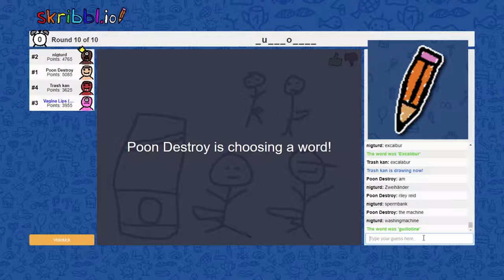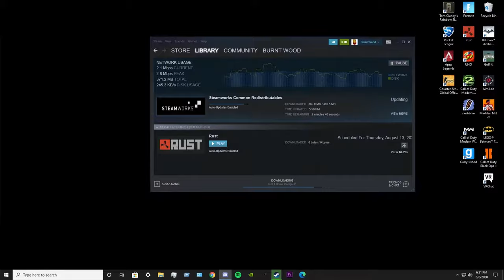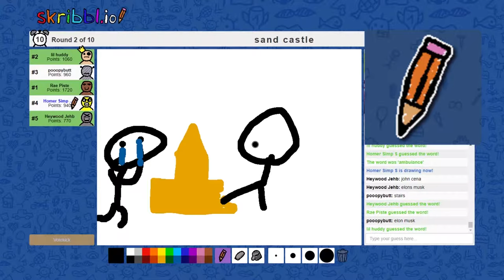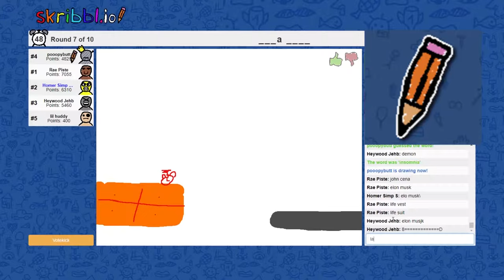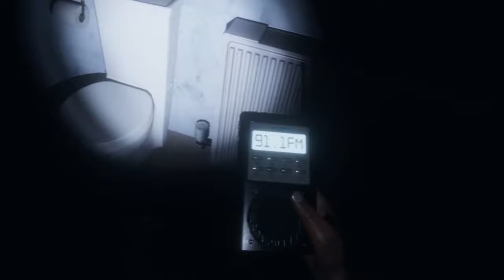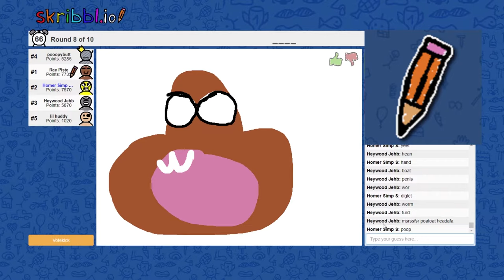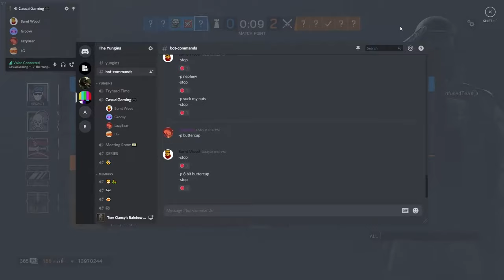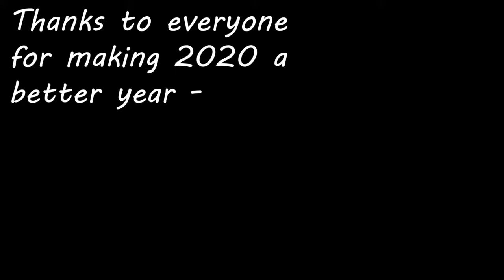BEST OF BURNT WOOD 2020!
Best clips of 2020 for burnt wood. Glad this year I have grown and I hope to keep doing so. Thank you for making my 2020 better and I hope I have made yours better as well.

Social Media*